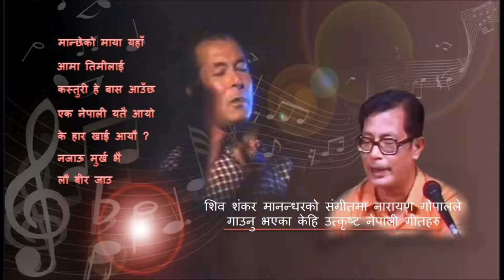ShivaShankar-NarayanGopal (मान्छेको माया)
Singer: NarayanGopal & Gyanu Rana
Lyric: Ram Man Shrestha 'Trishiy'
Music Composer: Shiva Shankar Manandhar